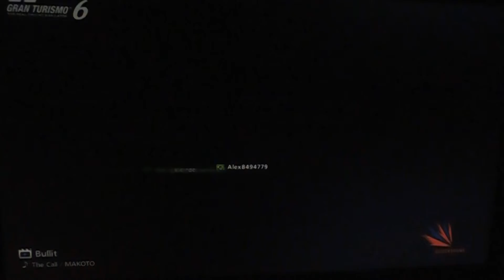398ªSazonal Bullitt Hommenage clube GTEC GT6 PS3 07/09/2017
Sazonal alusiva a homenagem ao filme Bullitt em Silverstone International Circuit em um vídeo do youtube que ilustra a dupla famosa já que não temos a pista citadina do filme feito na noite de 07/09/2017 com os clássicos Dodge Charger R/T´70 e Shelby Mustang GT350R´65 foi show.Para mais detalhes visite as páginas e grupos do Apaixonado por Granturismo